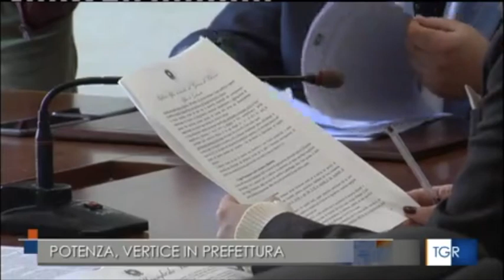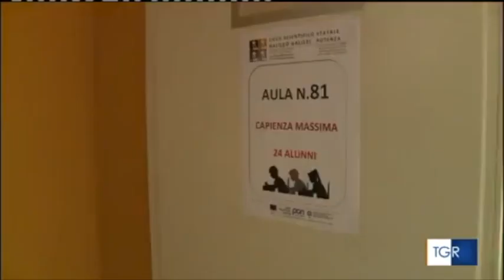Potenza. Covid: il prefetto Vardè riunisce il comitato provinciale per l'ordine e la sicurezza